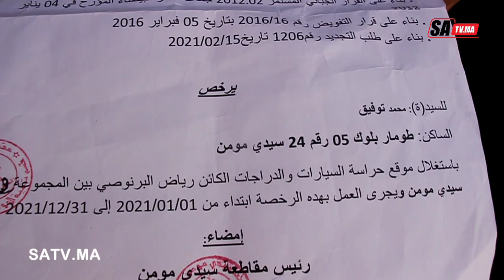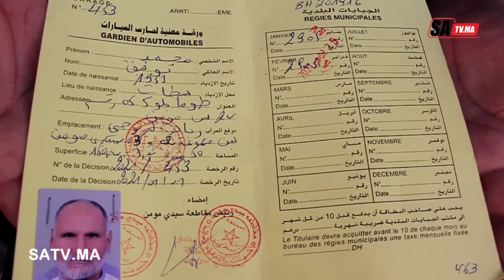الرخصة مقابل الرشوة....قائد متهم باستغلال النفوذ و الارتشاء من طرف أصحاب الباركينكات